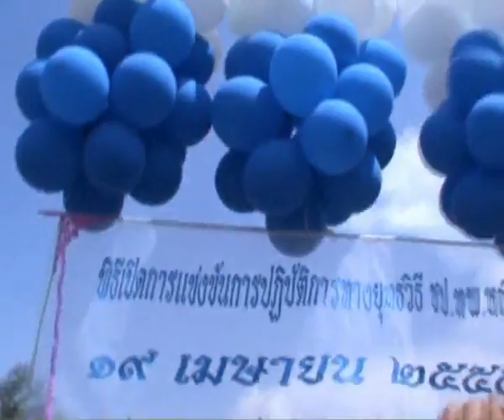komchadlueknews : 117ทหารพรานหญิงแข่งยิงปืน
komchadlueknews : คม ชัด ลึก : อก. - 117 ทหารพรานหญิง แข่งยิงปืนยุทธวิธี

(หมายเหตุ : ที่มา : อมรรัตน์ เข็มขาว - นราธิวาส)